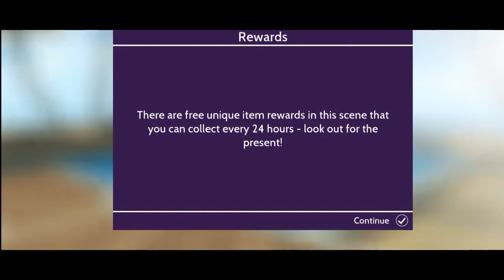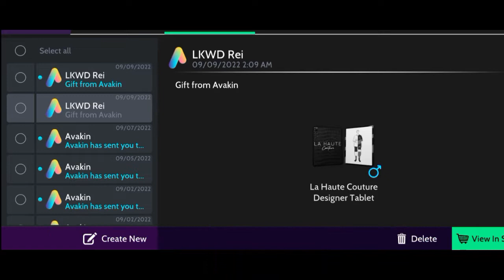How to get the Global Runway badge in avakin life| How to get free wings in avakin life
how to get the Global Runway badge in avakin life, how to get free wings in avakin life, global Runway badge in avakin life, avakin life global Runway badge